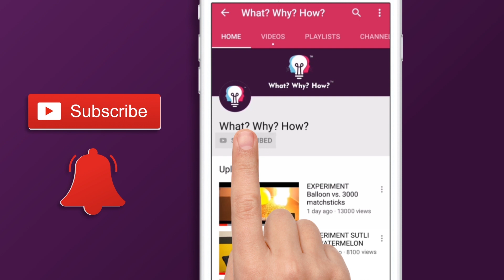चुड़ैल का जादू या विज्ञान ? | AWESOME EXPERIMENT: ALUMINIUM AND IODINE | PURPLE HAZE | MUST WATCH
What looks like a witch's magic or some wicked purple/pink fire and smoke is actually simple science.

Products used in this video can be purchased via below links:
1) Aluminium Powder
2) Iodine

To,
Attention: WhatWhyHow